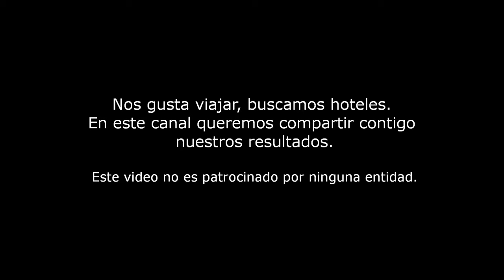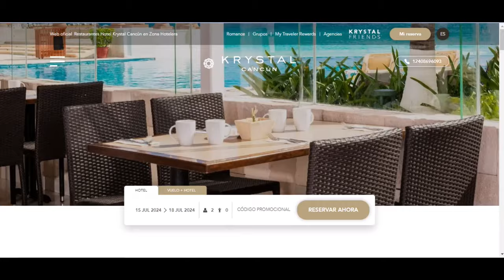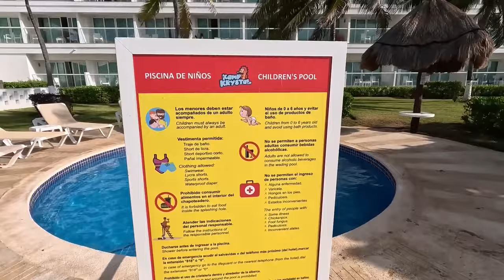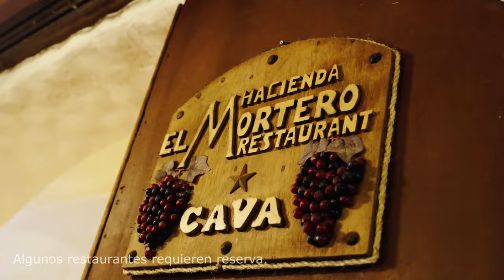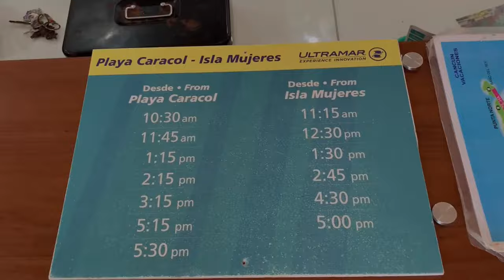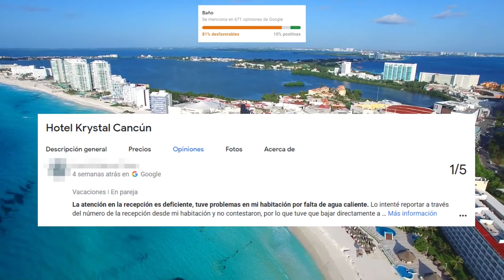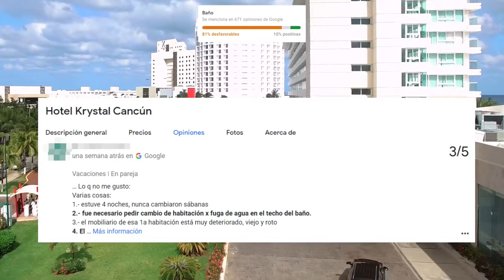HOTEL KRYSTAL CANCUN - ¿Qué hacer? - Opiniones Reales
En este video te vamos a mostrar como es el Hotel Krystal Cancun. Este Hotel familiar tiene 4 estrellas, con planes todo incluido, solo desayuno o solo habitación. Cuenta con una tranquila playa de arena blanca y agua azul turquesa.
Este complejo destaca por su ubicación al borde de la playa y muy cerca de variados servicios atractivos, clubes nocturnos, tiendas y restaurantes.

Capítulos:
0:00:00        Presentación del Canal
0:00:44        Presentación del Hotel
0:01:20        Playas del Hotel
0:02:03        Piscinas del Hotel
0:02:47        Restaurantes
0:04:49        Bares
0:05:09        Actividades en el Hotel
0:06:15        Habitaciones
0:07:11        ¿Que hacer? Playa Forum
0:07:50        ¿Que hacer? Faro Cancún
0:08:08        ¿Que hacer? Clubes Nocturnos
0:08:33        ¿Que hacer? Ferry Ultramar
0:09:00        ¿Que hacer?Centro Cemercial  La Isla
0:09:32        Opiniones

El contenido de este canal solo tiene fines de difusión y no es patrocinado por ninguna entidad. Su objetivo es mostrar los atractivos de cada hotel, destacando siempre sus características diferenciadoras para guiar a posibles visitantes a tener una desición más informada sobre lo que pueden obtener en sus vacaciones.